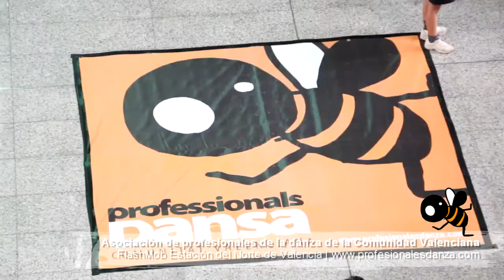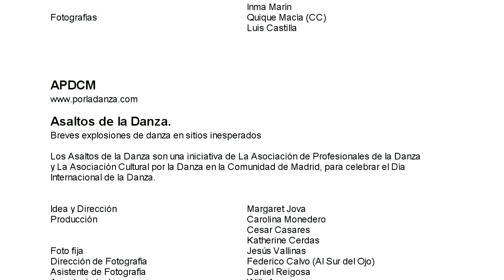INTERDID 2011 | DANZA T